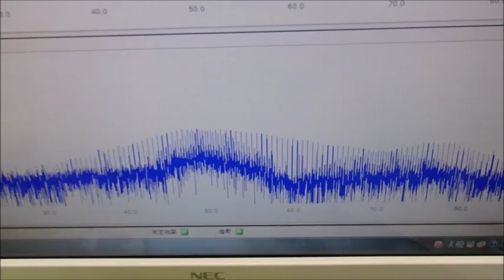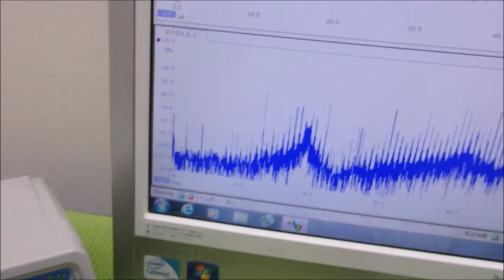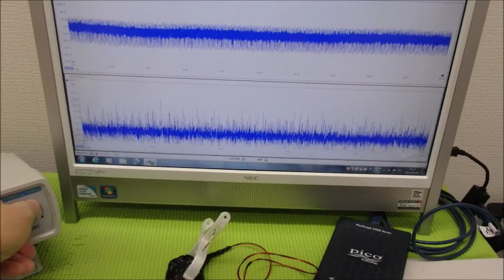超音波の非線形振動 ultrasonic-labo